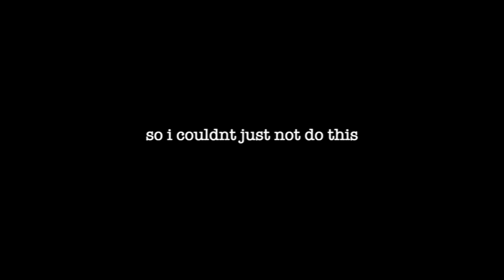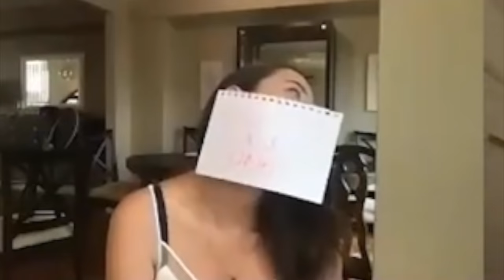maze runner table read crack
this took me far too long but i think it was really worth the time. my humor is WACK but i hope at least a few other people enjoy this lmfao

follow my tmr twitter if you wanna, @gallyhearted :)

also while i'm here...
william jack poulter if you ever see this, i love you endlessly. ❤️